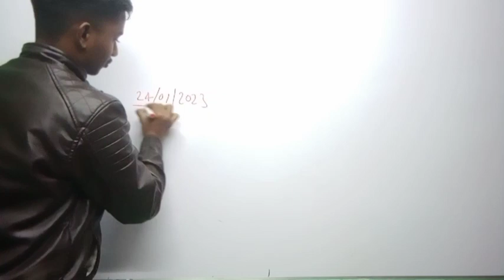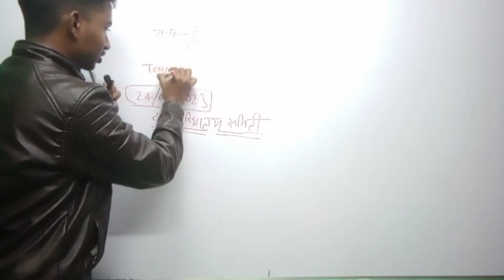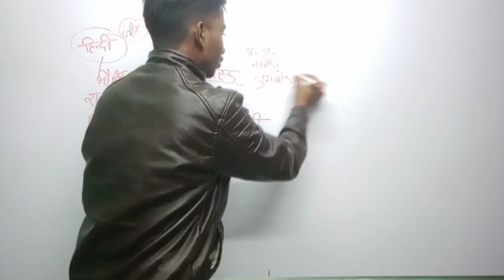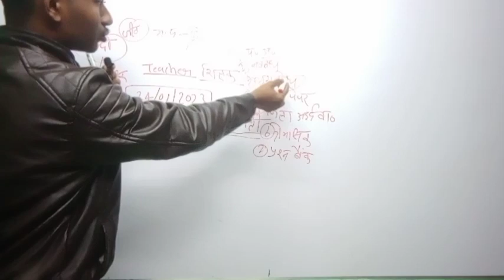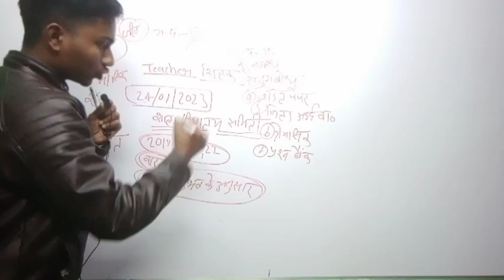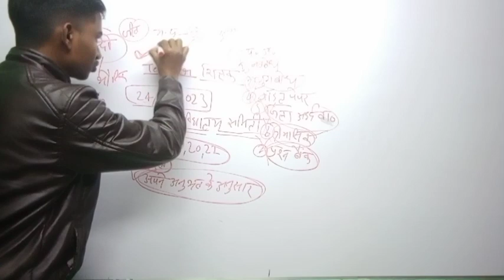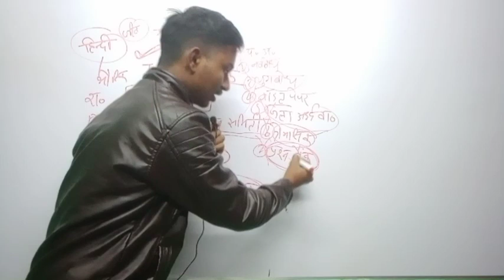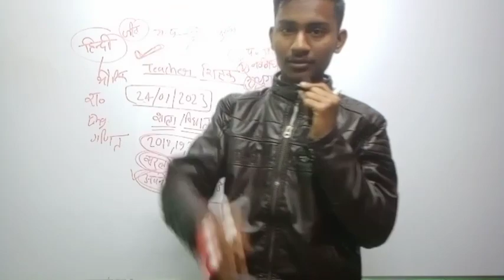कक्षा 9 & कक्षा 11 वार्षिक परीक्षा 2023 कब होगी ? Class 9th & 11th Yearly Exam 2023 kab hogi ?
hello dear students aaj ki is video mein aapko me class 9th or class 11th ki varshik pariksha ke baare mein batane ja raha hun.

9वी &11वी की वार्षिक परीक्षा कब होगी🤔9th 11th final exam time table 2023|annual exam time table 2023

prashn bank
कक्षा 9वी एवं 11वी की वार्षिक परीक्षा समय सरणी घोषित 2023 देखे
class9th & 11th annual exam date 2023
Class 11th varshik pariksha 2023 time table
Class 9th varshik pariksha time table 2023
Kab hongi board pariksha 2023
2023 board pariksha Kab hongi 2023
Board pariksha 2023 news 10th 12th
Board exam Kab honge 2023 up board
Up board 2023 pariksha Kab hongi
कक्षा 9 वीं की परीक्षा कब होगी, कक्षा 11 वीं की परीक्षा कब होगी
class 11th annual exam date
class 11th varshik exam kb hoga
class 9th वार्षिक परीक्षा kb hogi
class ninth varshik Pariksha time table 2023 class 11th varshik Pariksha time table 2023 class 11th time table
class 9th time table kaksha Navi varshik Pariksha kab se hongi kaksha gyarahavin varshik Pariksha kab honge, कक्षा 11वीं वार्षिक परीक्षा कब से हुई 2023
कक्षा नवी वार्षिक परीक्षा 20223
11th final exam date 2023
9th exam date 2023
mp board class 9th annual exam time table, mp board class 11th annual exam time table, anurag Asati Classes, annual exam time table 2023
mp board class 9 time table annual exam
mp board kaksha 11 varshik pariksha time table
mp board class 9th varshik pariksha time table
mp board kaksha 9 time table, mp board kaksha 11 time table, mp board varshik pariksha time table
एमपी बोर्ड वार्षिक परीक्षा टाइम टेबल कक्षा 11वीं, एमपी बोर्ड वार्षिक परीक्षा टाइम टेबल कक्षा 9वीं
वार्षिक परीक्षा टाइम टेबल 2023
mpboard Class- 11 varshik pariksha 2023 mpboard Class- 9 exam 2022
9 v varshik pariksha
kaksha 11v varshik pariksha kab hogi
class- 11 exam news
9v exam time table
9 v varshik pariksha kab hogi
class9 exams time table
class9 exam news
kaksha 9 v varshik pariksha kab hogi
11v varshik pariksha
kaksha 9vi time table 2023
9vi ki varshik pariksha kb hongi
mp board 9th annual exam date 2023
kaksha 9vi varshik pariksha kab hongi
mp board 9th Exam date 2023
9vi class time table 2023
11vi class time table 2023
11th class exam date 2023
11th class time table 2023 mp board
mp board 9vi half yearly pariksha paper
half yearly 9th class question paper
kaksha 11vi varshik pariksha tarikh 2023 kaksha 9vi varshik pariksha tarikh
class 9th 11th exam date 2023

Mp board big update today
mp board exam news 11th
mp board 2023 exam hogi ya nhi
mp board jankari
mp board best you tube channel
trust study place
mp board kaise kare taiyari
2023 pariksha hogi ya nhi
mp board pariksha 2023
2023 pariksha mp board
mp board question bank se exam me aayega nhi
2023 pariksha raddh hogi ya nhi
mp board exam 2022 priksha
exam cancel 2023 class 10
board exam offline ya online
2023 exam mp board online offline
2023 exam online ya offline
mp board big news
covid third layer
board jankari
shiksha jankari
mp board jankari
mp board news 2023
mp board old paper
mp board new blue print
mp board 2023 ki taiyari kaise kare
board exam prepration 2023
class 11th chemistry mp board reduced syllabus
class 11 maths reduced syllabus 2022-23 mp board
class 11 biology reduced syllabus 2022-23 mp board
class 11th physics blueprint 2022 mp board
class 11 physics reduced syllabus 2022-23 mp board
physics reduced syllabus class
11 mp board
bhartiya sher 11th science
2022 solution
mp board new syllabus 2023
mp board new blueprint 2022-23
mp board new blueprint 2023 class 12
mp board new time table 2023
mp board new blueprint 2022 class 12
mp board new update today
mp board new pattern 2023
mp board new news
mp 9th class english paper 2022
mp 9th class paper 2022
mp 9th class math
mp 9th class result 2022 23 kaise dekhe
mp 9th class english paper 2023
mp 9th class
mp 9th class english paper
mp 9th result 2022 check online
mp 9th paper
mp 9th namakan